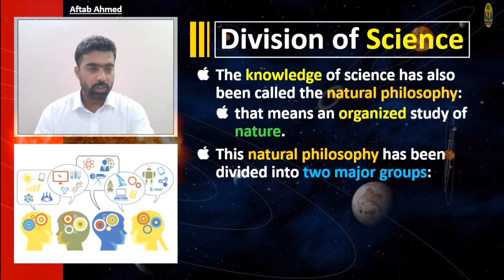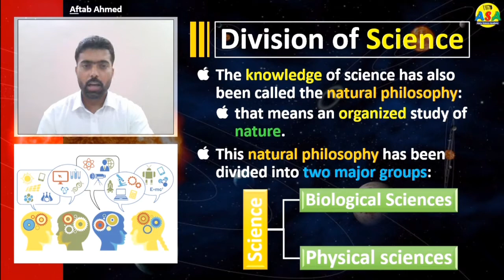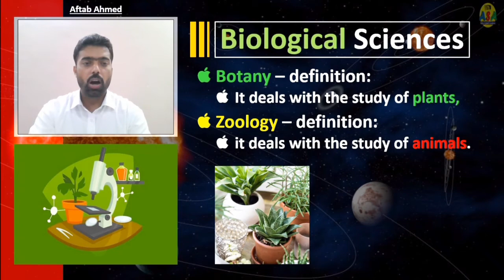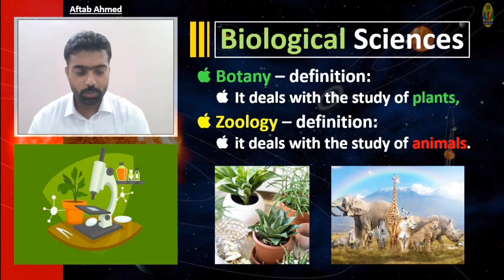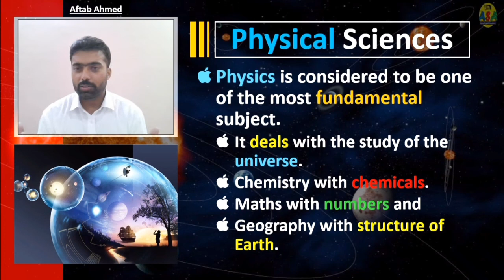Definition of Science • Science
Here in this video we have explained in detail that what does mean by science from which language the word science have been derived what are its meaning what is its definition how is it divided and then each section has been explained with its further division explanation and definition.